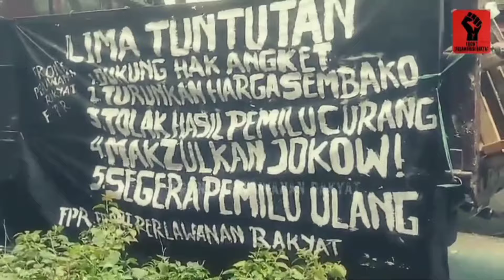SEMUANYA DIUNDANG..!! SERUAN AKSI DI KPU RI - JUMAT 15 MARET 2024 - PUKUL 15.00 WIB